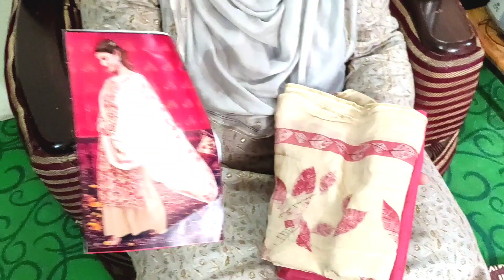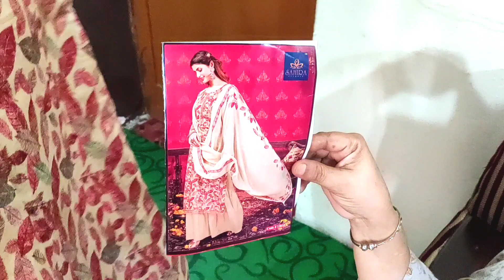Sasu Maa Neh Sadaf Keh Liye Poonch Seh Kuch Beja!!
I am Babar Choudhary from jammu and Kashmir

         Thanks❤❤❤